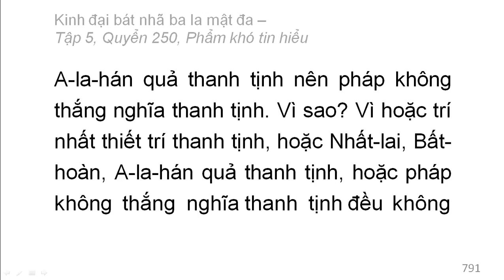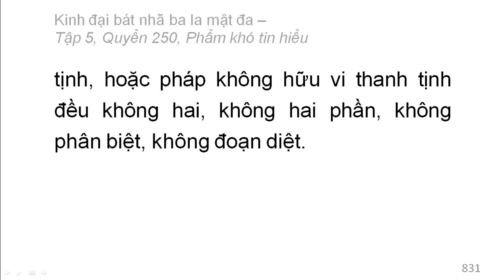600 quyển Kinh Đại Bát Nhã Ba La Mật Đa: Quyển .../600 (tiếp) (đọc lần 2)